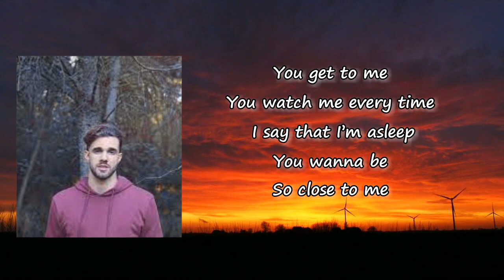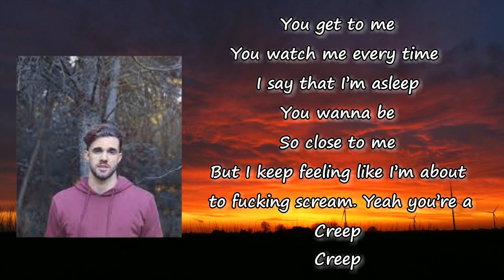Jake Daniels - Creep (Lyrics)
Songs: Creep by Jake Daniels
Album

Creep Lyrics:

Verse 1-
I don’t wanna see ya, (see ya)
Cause I Got to many problems by myself
No I don’t wanna meet ya, (meet ya)
Cause every time we do is a living hell

Pre chorus -
You’re so dramatic with the way you want attention, (attention)
I can’t believe that we were friends I might just mention
Chorus -
That you’re a Creep
You get to me
You watch me every time I say that I’m asleep
You wanna be
So close to me
But I keep feeling like I’m about to fucking scream. Yeah you’re a
Creep
Creep

Verse 2-
Honestly I’m nauseous (nauseous)
Every time you ask me if I’m fine
Cause I know it’s never honest, (honest) Everything you say is a big old lie

I can’t believe that we were friends I might just mention (mention)
Chorus 2-
That you’re a
Creep
You wanna be
Creep
Creep